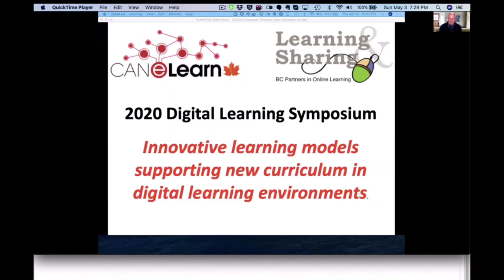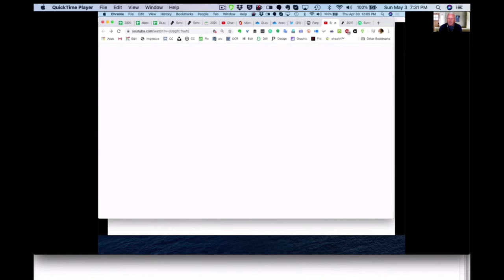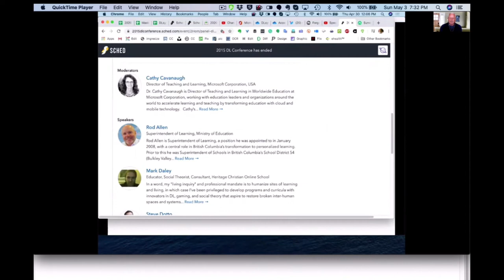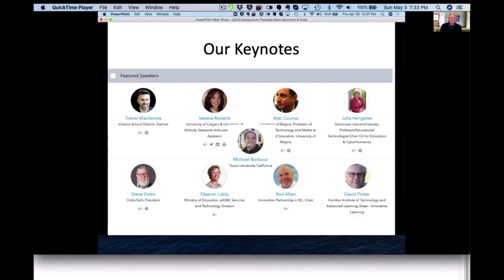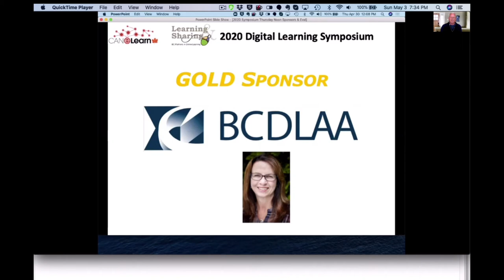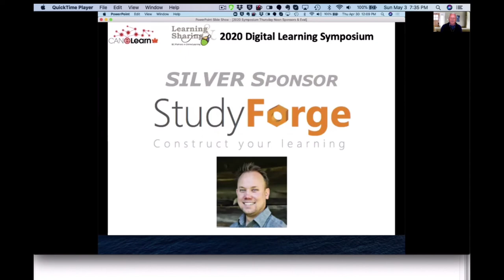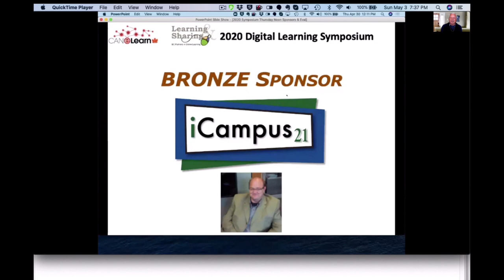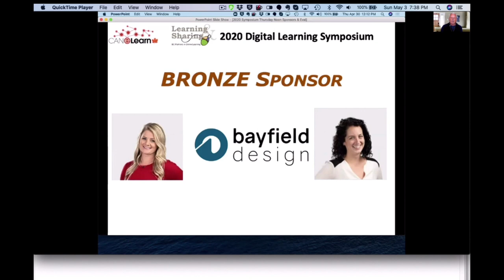DLsymp20 Thanks to Keynotes & Sponsors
Closing thanks at the April 27-30, 2020 Digital Learning Symposium